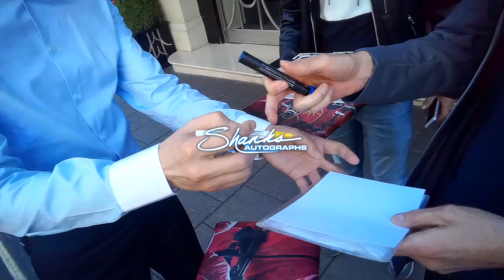Lee Jung-Jae 이정재 Squid Game Signing Autographs In London player 456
Lee Jung-Jae South korean Actor 이정재 in London